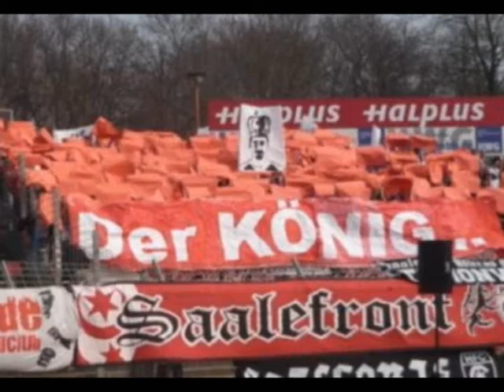3 Liga Hallescher FC Halle Saale HFC Chemie Germany 1\4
... link einfügen ...downloaden